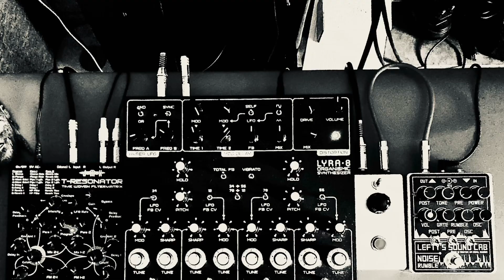2 July 2024 home live cut.Noise Rumble+Lyra8+T-Resonator+Black Hole